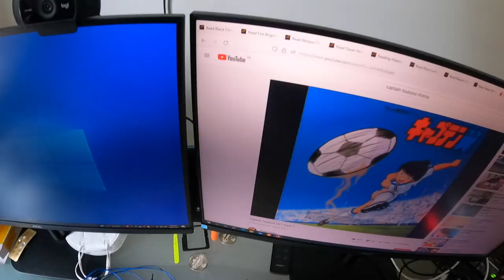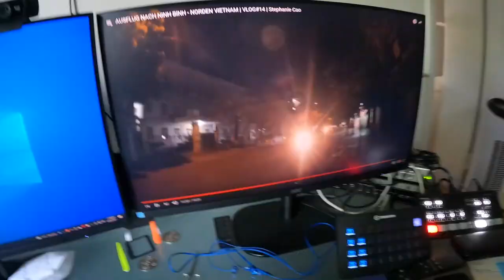ICH TESTE ALLE DRAGON BALL SUPER DRINKS?! VLOG 18.08.2021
euda ich teste heute alle Dragon Ball Super Drinks vom GoAsia Shop